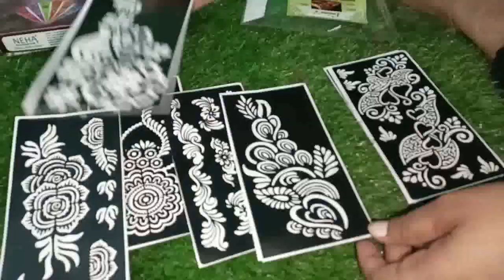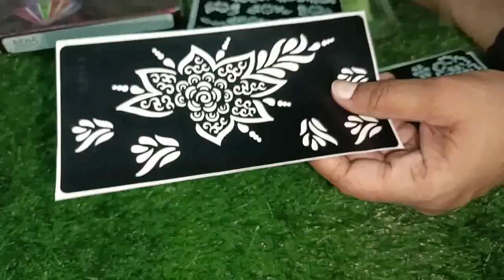review of Ivana's Tatto Stencil for | Hand | Body | Face | Heena Art Temporary Tatto Design No. 1051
Ivana's Tatto Stencil for | Hand | Body | Face | Heena Art Temporary Tatto for Girls & Women, Design No. 1051

Hi friends, I am Hemlata Chandra. I am here for solving your skin problems and share you some beauty tips at home, that make you more beautiful and attractive. I have to share my own experiences and current beauty hacks in trends.

write us your suggestions to me and also comments me.